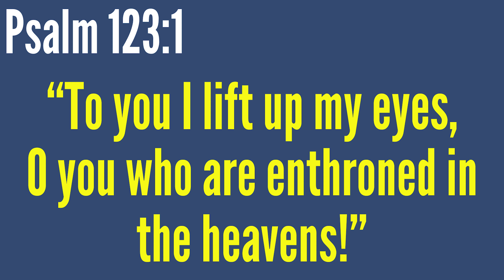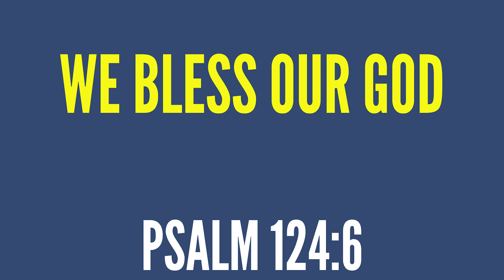God Is Our Help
Psalm 124
Pastor Morgan Byrd